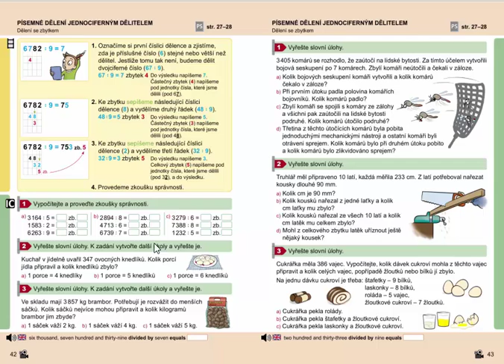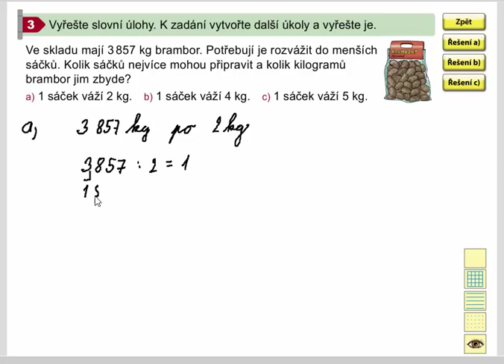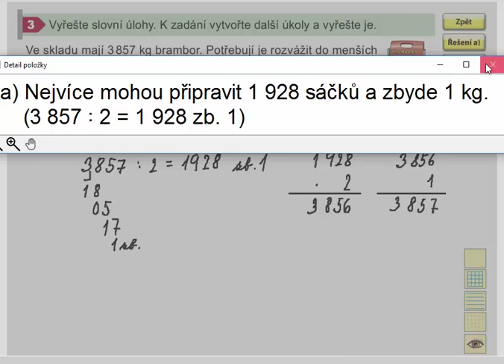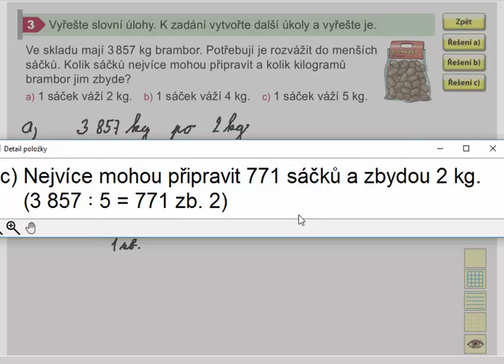Písemné dělení jednocif. dělitelem (se zbytkem; slovní úlohy), Mat. mat. pro 4.roč., 1. díl, 42/3